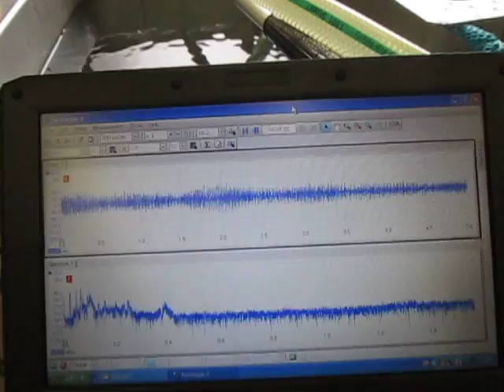超音波洗浄機実験 Ultrasonic cleaning machine experiment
超音波実験
Ultrasonic experiment

１：キャビテーションと音響流の制御技術
２：超音波専用水槽の製造、液循環制御技術
３：間接容器・治工具の設計・応用技術
４：マイクロバブル・ナノバブルの応用技術
５：超音波の測定・解析・評価技術
６：・・・

1: Control Technology of Cavitation and Sound Flow
2: Manufacture of Tank Only for Ultrasonic Wave, Liquid Circulation Control Technology
3: Design and Applied Technology of Indirect Container and Jigs & Tools
4: Applied Technology of Microbubble Nano Bubble
5: Measurement and Analysis / Evaluation Technology of Ultrasonic Wave
6: ･･･

　１）パワー洗浄シリーズ（28KHz　300W）
　２）精密洗浄シリーズ（72/KHz　300W）

この動画は
　2種類の超音波振動子（28kHz、72kHz）と

液循環の設定により
　超音波の非線形現象を
　コントロールしています
　詳細は